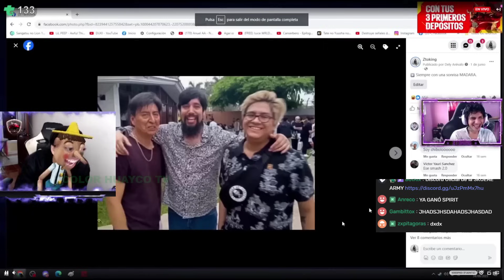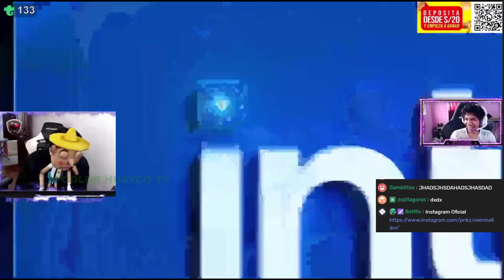😂SKEERES SE ENTERAN QUE HAY UN PRESIDENTE DE ESPORTS, NO LO PUEDEN CREER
pnkz es un streamer, cantante, y coach de esports, en esta ocacion lo veremos reaccionar a los streamers que entretienen menos
fuente: